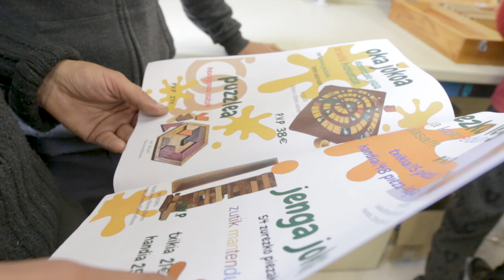ekintzailetzasariak 2019 Ikasenpresa Zurekin Jolas - Izarraitz Lanbide Heziketa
Punto de Venta y merchaindising / Salmenta-puntua eta merchandising-a

Zurekin Jolas
Izarraitz Lanbide Heziketa